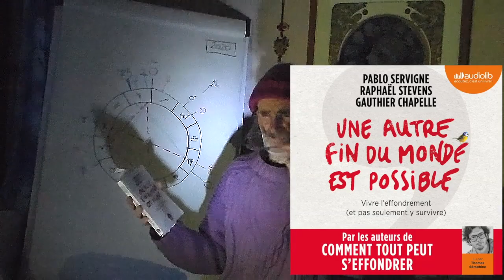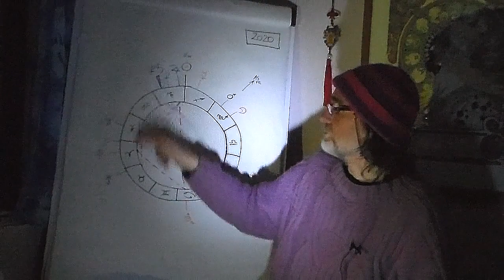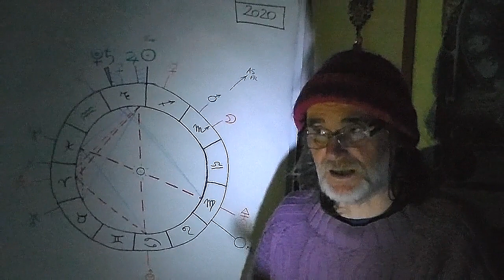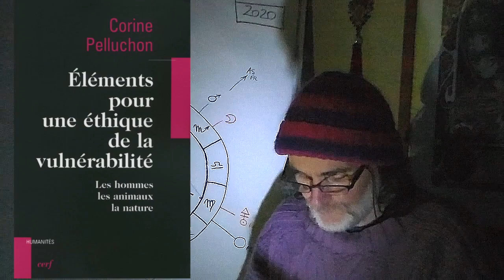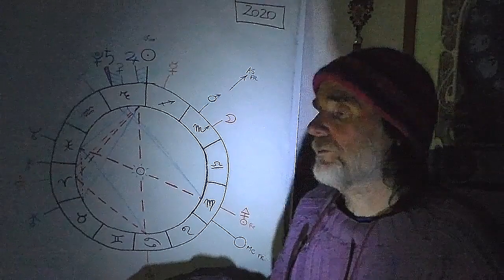Bibliographie nécessaire pour le nouveau Paradigme